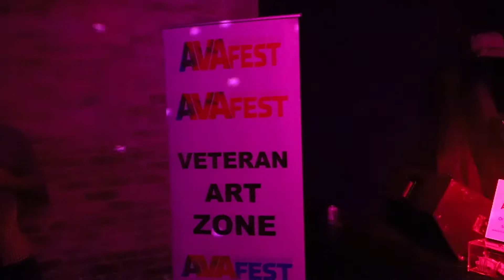ZACH PERSON BAND @ AVAFEST "MOHAWK VETERAN'S JAM" 2019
ZACH PERSON and his band pays the Mohawk Club in Austin, Texas for the AVAFEST "MOHAWK VETERANS JAM "on October 16, 2019. At the Mohawk Club in Austin, Texas. This is the first inaugural AVAFEST ever in the history of the United States of America. "HEALING VETERANS USING "THE ARTS" & COMMUNITY."